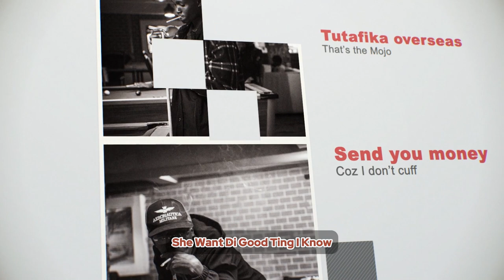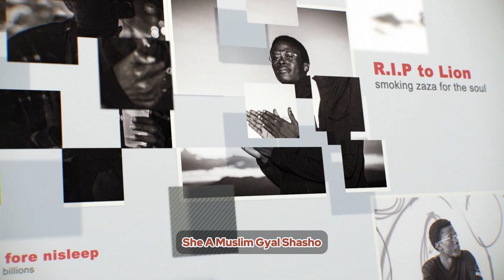Blend- Creamy Wess With Jake Arthur (Official Visualizer)